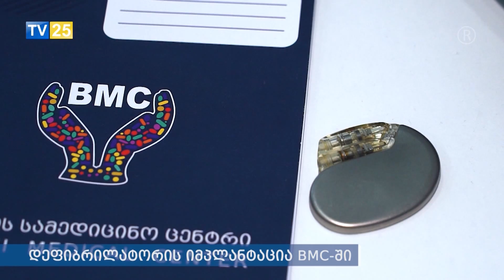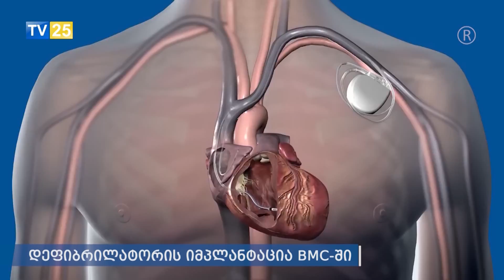დეფიბრილატორის იმპლანტი BMC-ში